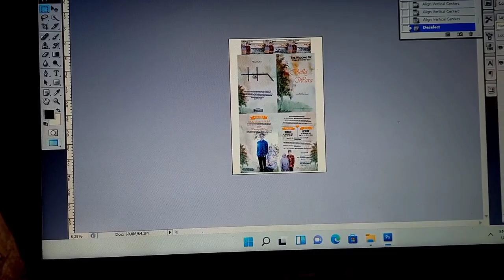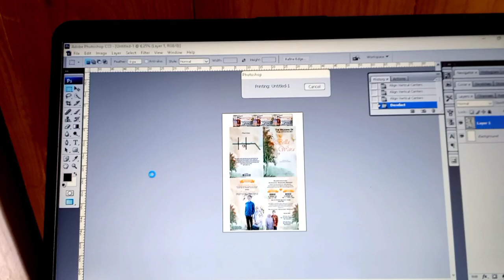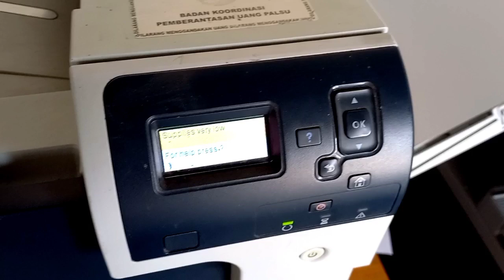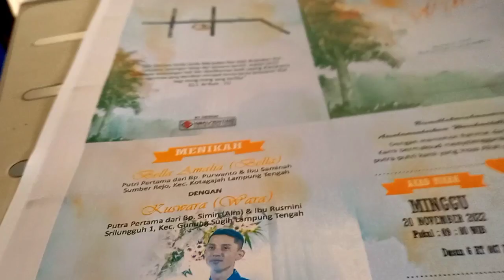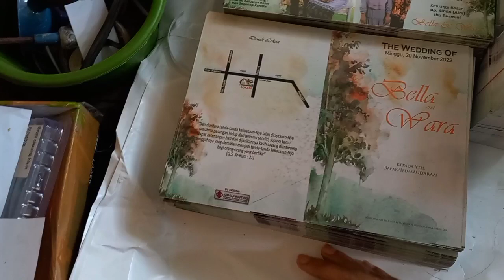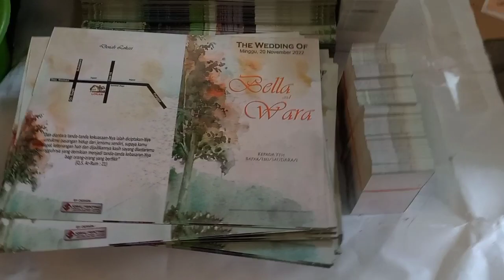Cetak Undangan Full Color Pakai Mesin Hp Cp5525 | Hasil memuaskan